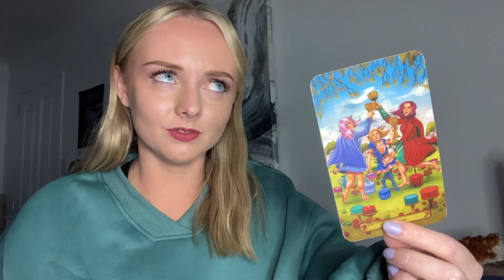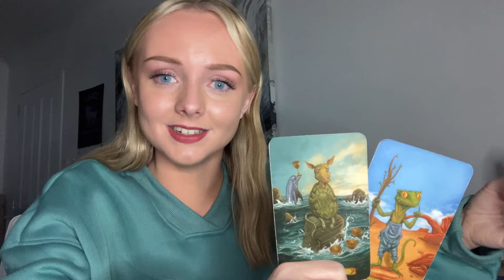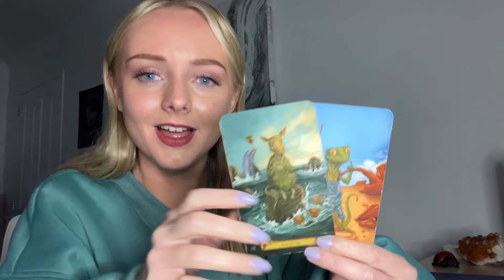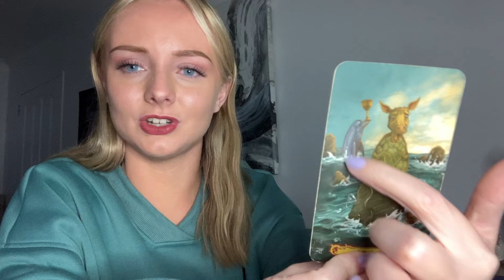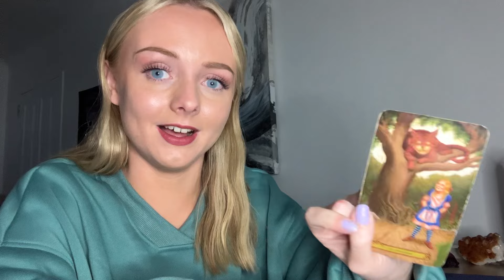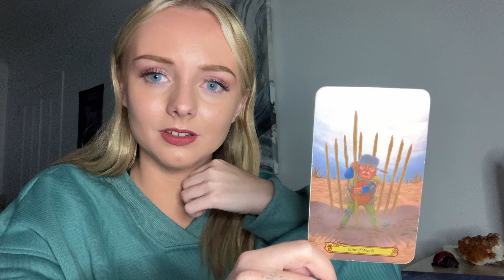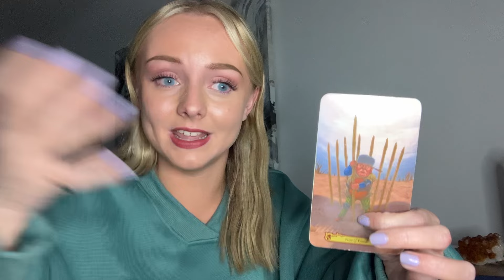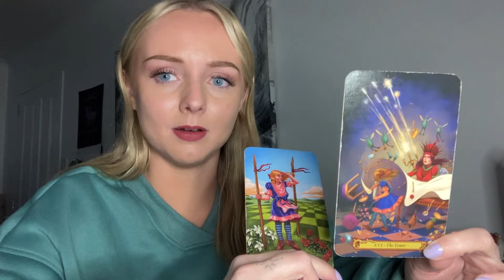Virgo 😌 Detaching from the past makes room for new, Final week of April tarot reading